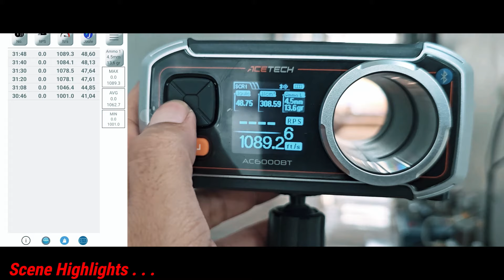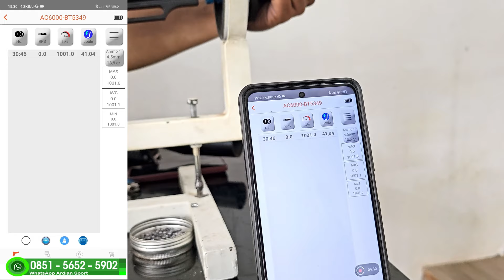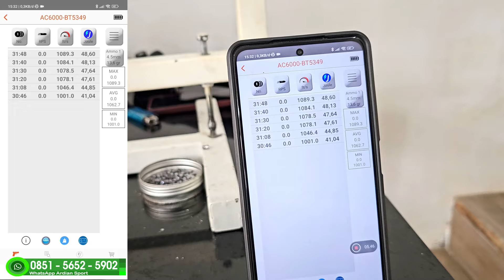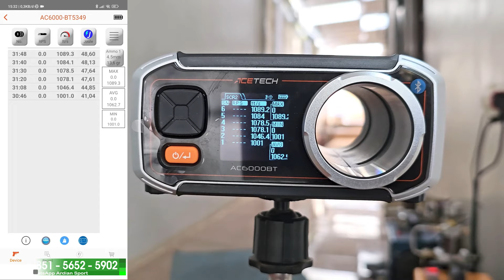SUPER RINGAN 😍 AFC CONDOR 😱 POWER FPS UGAL UGALAN 💪🇮🇩🇮🇩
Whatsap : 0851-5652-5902